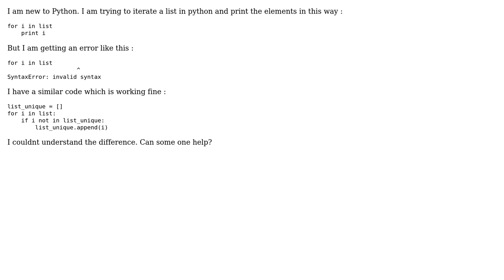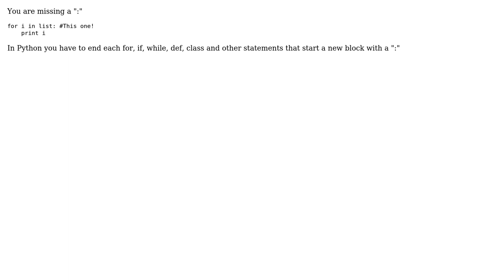Getting invalid syntax error while iterating list in python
With thanks & praise to God, and with thanks to the many people who have made this project possible! | Content (except music & images) licensed under CC BY-SA | Music | Images & others | With thanks to user Nishant Lakhara user Dakkaron and the Stack Exchange Network Trademarks are property of their respective owners. You are responsible for your own actions.